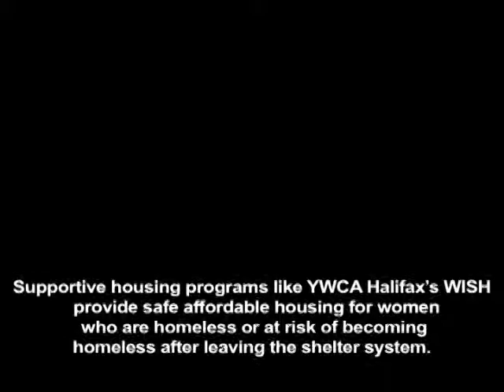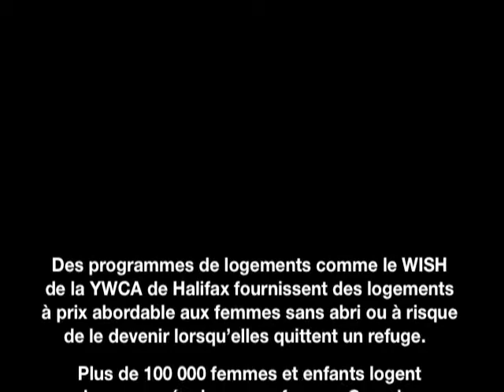En sécurité (Au-delà du refuge)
Chaque année au Canada, la violence et la maltraitance forcent plus de 100 000 femmes et enfants à quitter leurs domiciles pour des refuges.

Envoyez un message à votre député(e) pour linciter à agir en visitant

Pour plus de renseignements sur YWCA Canada et sur nos associations membres, veuillez consulter